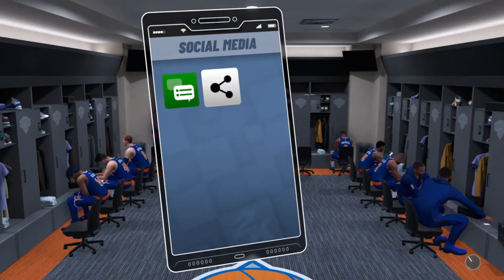NBA 2K19 MyCareer - Alongside The GOAT [104]